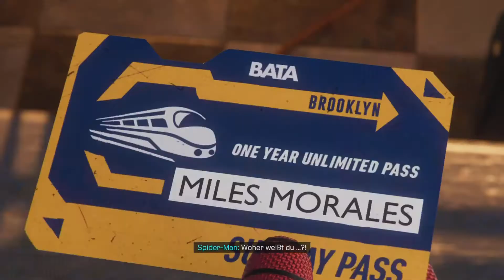Spider-Man Miles Morales PS5 Gameplay German #03 Harlems Züge Fahren Nicht - Lets Play Deutsch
Marvel's Spider-Man Miles Morales PS5 Gameplay Deutsch Full Game PS5

Veröffentlichung: 12 November 2020
Entwickler: Insomniac Games
Plattform: PS4, PS5

Marvel's Spider-Man: Miles Morales ist ein Action Adventure spiel

Marvels Spider Man Miles Morales Lets Play Deutsch Kommentiert von Key Teyro (2020) Gameplay von der Playstation 5

gameplay spiderman miles morales - peter parker - open world - tipps - story - lets play - ende - ending - end - spiderman spiel 2020 - gameplay walkthrough deutsch - sammelobjekte - venom fähigkeiten- part 1 - deutsch guide - lets player - tips and tricks - boss fight - test - review